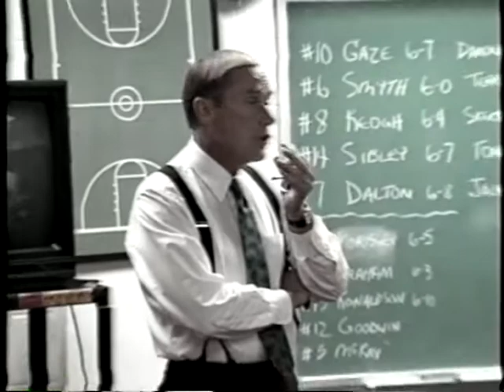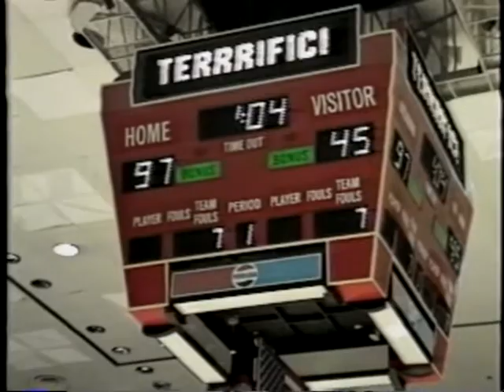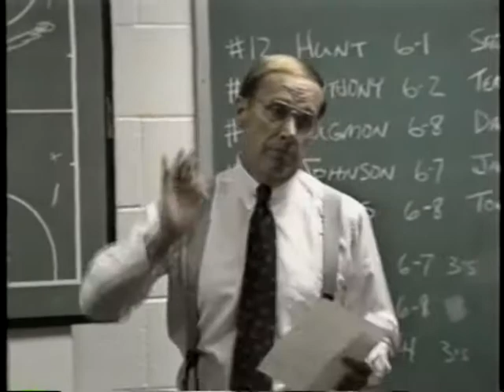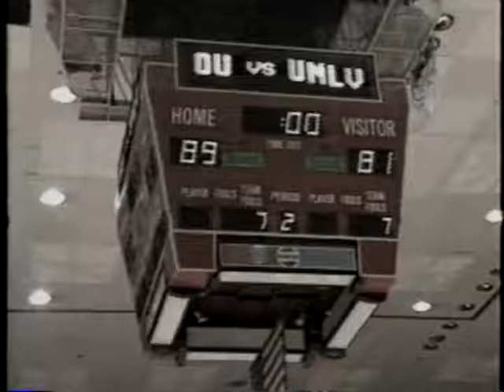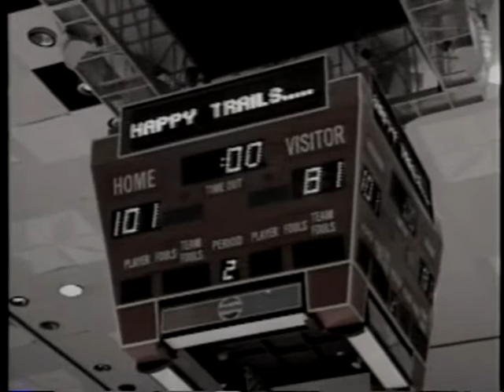OU Basketball 1989 Season Highlights Part 1 of 4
Highlights from the University of Oklahoma Sooner basketball team!